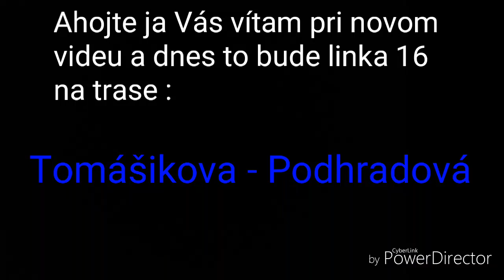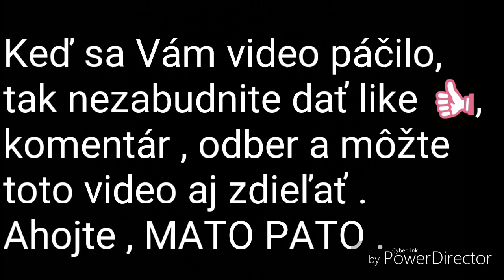Jazda s linkou 16 na trase : Tomášikova - Podhradová .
Ahojte , dnes tu mám pre Vás jazdu s linkou 16 na trase : Tomášikova - Podhradová .
Zastávky :
🚏 Tomášikova
🚏 Mier
🚏 Vodárenská
🚏 Polianska
🚏 Ďumbierska
🚏 Podhradová ( konečná zastávka )

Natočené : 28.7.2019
V čase : odchod zo zastávky Mier o 14:03

Typ autobusu : Sor NB 12 city
Evidenčné číslo : #5720

MATO PATO 2019 .